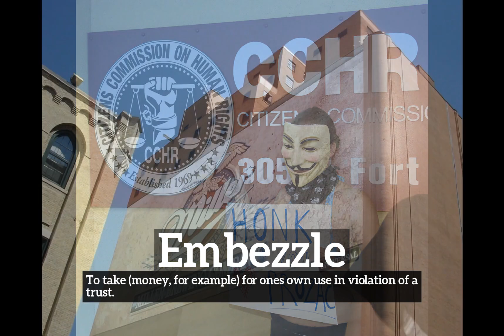How Does Embezzle Look? | What is Embezzle? | How to Say Embezzle in English?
Learn how to pronounce embezzle with Imago Spectrum.

What is embezzle?
How does embezzle look?
How to say embezzle in English?
What does embezzle represent?
What is the defintion of embezzle?

Imago Spectrum allows you to easily memorize common English words and phrases by joining visual and auditory learning environments into a short video. Focus on the images and repeat embezzle several times for best retention results.

In this video we are speaking the word, embezzle. Do take note of how embezzle is spelled.
The definition of embezzle is listed below the word in the video.
Embezzle:  To take (money, for example) for ones own use in violation of a trust.